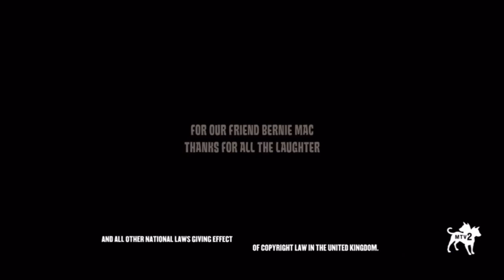Madagascar 3: Europe's Most Wanted (2012) intro (MTV2 Version) 4/12/22